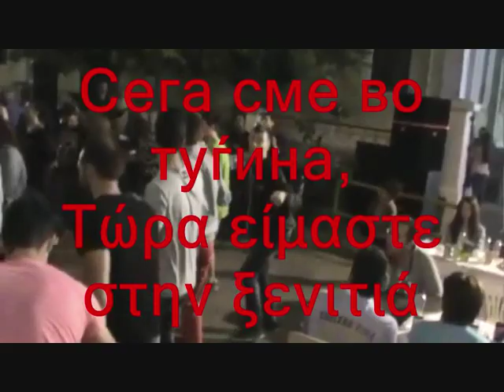ΤΟ ΜΑΚΕΔΟΝΙΚΟ ΟΝΟΜΑ ИМЕТО МАКЕДОНСКО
Сите видеа имаат за цел да ја промовираат македонската традиција и да не се насочени кон приходи преку авторските права во сопственост на креаторите ΤΟ ΜΑΚΕΔΟΝΙΚΟ ΟΝΟΜΑ ИМЕТО МАКЕДОНСКО  ΜΕ ΜΑΚΕΔΟΝΙΚΟΥΣ ΚΑΙ ΕΛΛΗΝΙΚΟΥΣ ΥΠΟΤΙΤΛΟΥΣ ΣΕ ΕΛΕΥΘΕΡΗ ΜΕΤΑΦΡΑΣΗ.